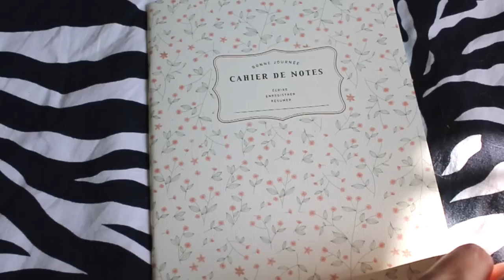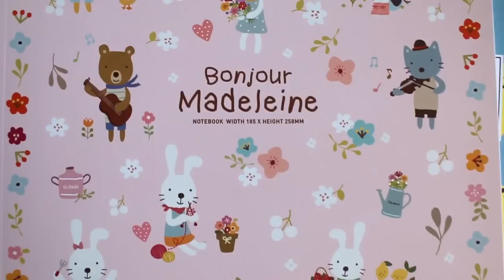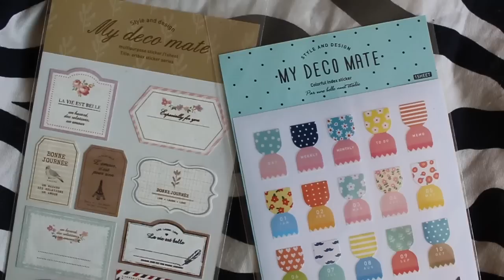Back to school // Cominciare la scuola in stile coreano! 📚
LEGGI LA DESCRIZIONE PER PIÙ INFO E I NOSTRI CONTATTI!
La Corea è piena di bellissimi articoli di cartoleria! Uno dei nostri preferiti è Artbox, dove si possono trovare quaderni, astucci e tantissimo altro a prezzi veramente accessibili!

🇰🇷 LINKS UTILI 🇰🇷
Giappo Tour Tokyo-Seoul: